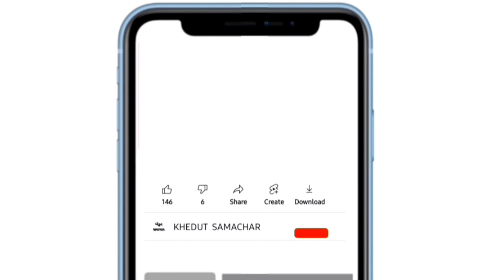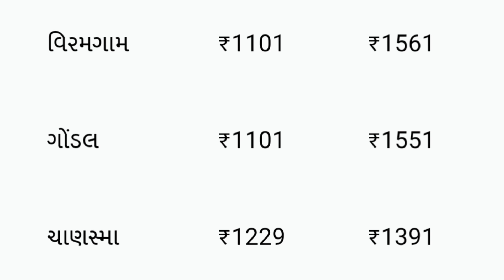Kapas na bhav | 27-03-2024 | કપાસના ભાવ:2024 | Information about Cotton Crop Price | Commodity Trend